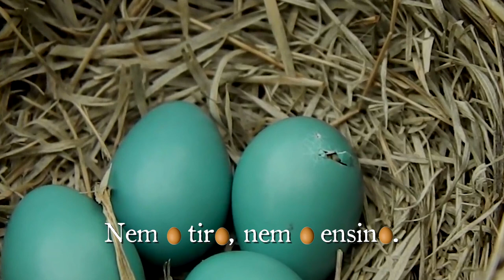🎼 Segredo | Miguel Torga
Sei um ninho.
E o ninho tem um ovo.
E o ovo, redondinho,
Tem lá dentro um passarinho
Novo.

Mas escusam de me atentar:
Nem o tiro, nem o ensino.
Quero ser um bom menino
E guardar este segredo comigo.
E ter depois um amigo
Que faça o pino
A voar…

Miguel Torga

Muito obrigado à Petra Fernandes por compartilhar a sua bela voz.